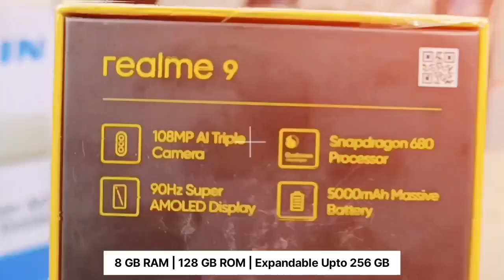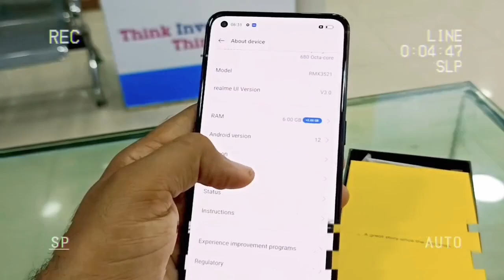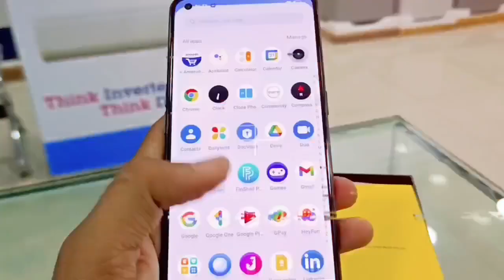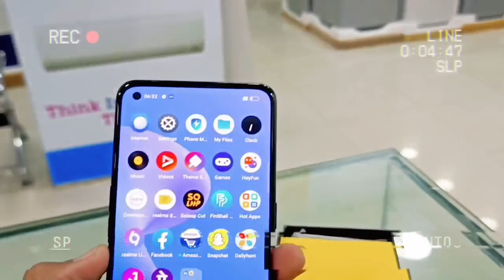Realme 9 camera Test and 108mp camera best smartphone Realme 20k under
BEST Smartphone under 20k realme 9

Display: 6.4 inches (16.25 cm), Super AMOLED FHD+, 90 Hz Refresh Rate

Memory: 8GB RAM, 128GB ROM, Memory Card upto 256GB

Processor: Qualcomm Snapdragon, Octa Core, 2.4 GHz

Camera: 108 MP + 8 MP + 2 MP Triple Rear & 16 MP Front Camera

Battery: 5000 mAh with 33W Fast Charging

Security (Lock): Password | Pattern | PIN | Fingerprint Sensor